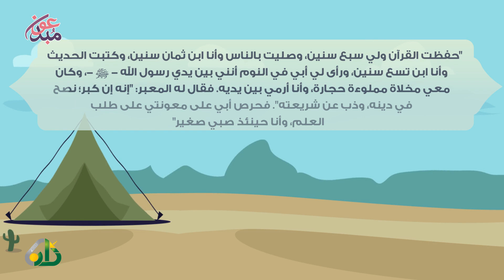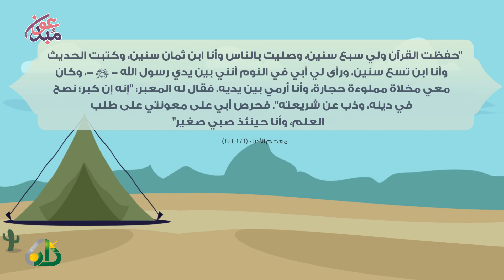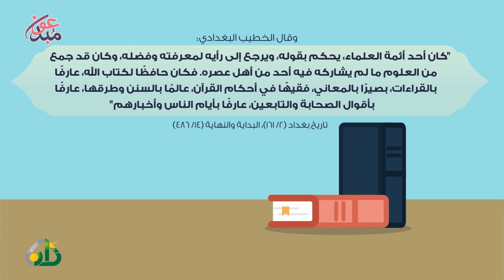أبو جعفر الطبري